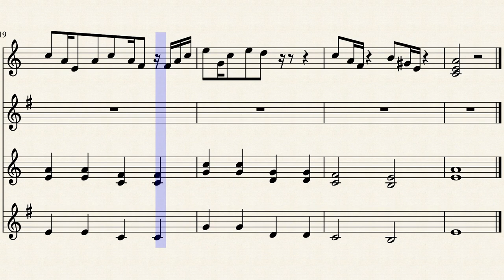Amphibia by By: Lataydrick Willis for Saxophone Quartet (SATB)